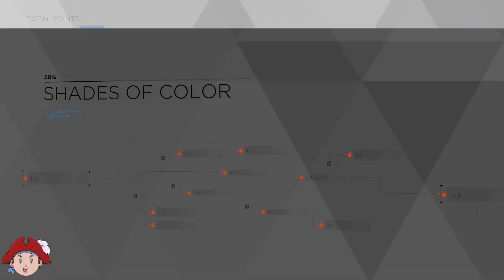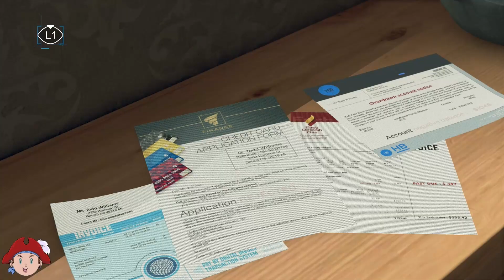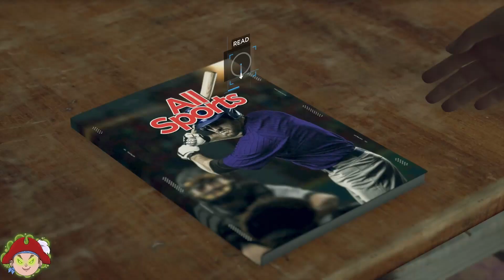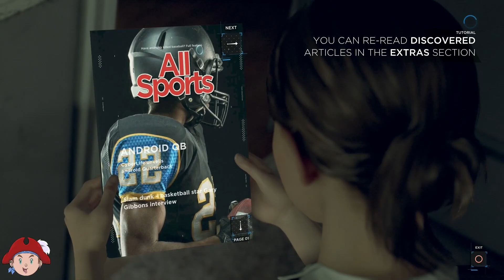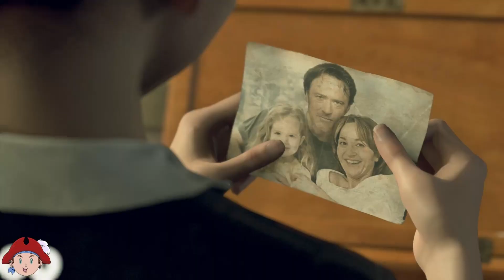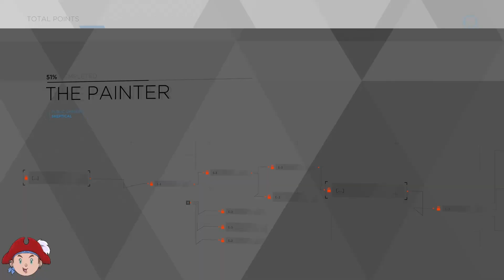#2 Embrace Humanity | Detroit: Become Human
Get ready for another captivating episode of Detroit: Become Human! In our second installment, we delve deeper into the lives of our protagonists. Meet Markus, who forms a unique bond with Carl, a compassionate human striving to teach him the essence of humanity. Meanwhile, Kara, reset after damage, discovers a heartwarming connection with a young girl named Alice. Join us as we explore the intricate narratives and emotional depth of Detroit: Become Human!